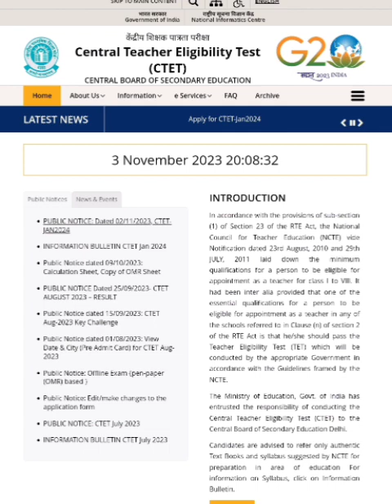CTET January 2024 update: Pahle hi attempt me CTET kis tarah pass kare?ctet